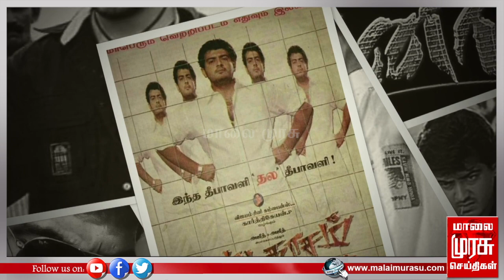தல பட்டம் வேண்டாம்... அஜித்தின் திடீர் முடிவுக்கு காரணம் என்ன? - வெளியான பகீர் தகவல்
What is the reason for Ajith's sudden change in mind to not call him as Thala? - Leaked Information